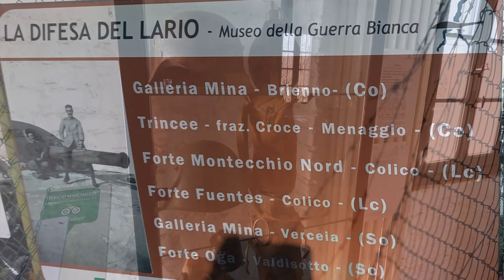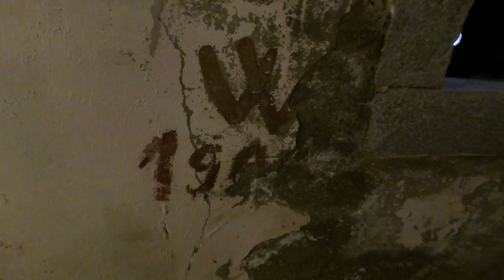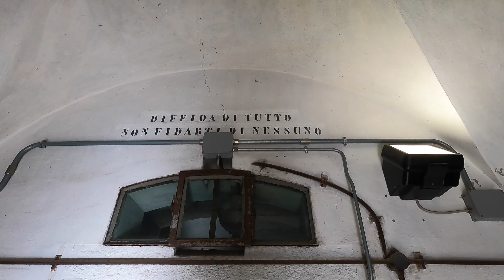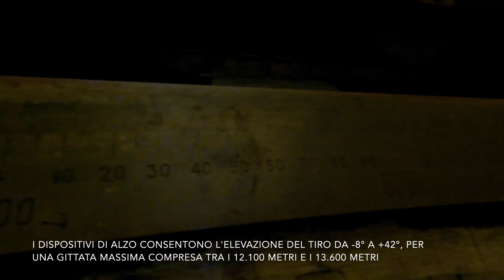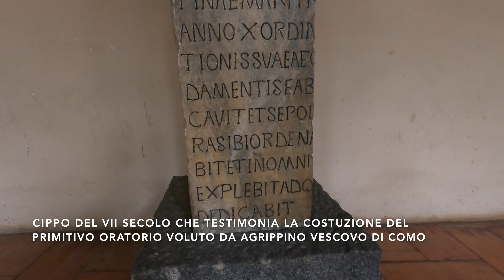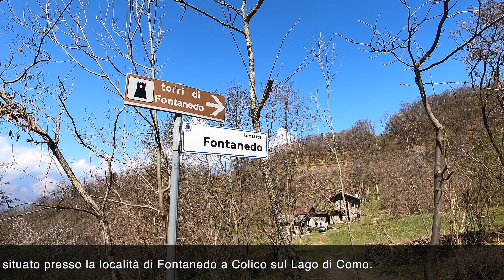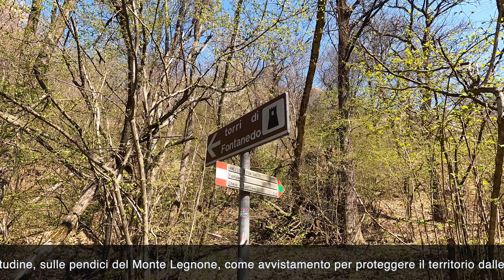Colico (Lc) 🏰 4 Fortezze e 1 Abbazia ⛪️ Storia e indicazioni 🏞 Lago di Como - Lombardia in 4K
Le Torrette a Colico:

Colico è un'antico comune di origine medievale e questo è dimostrato dalle numerose fortificazioni ancora in piedi, come le torrette. Anticamente le torrette facevano parte del complesso del caatello di Colico, non più in piedi, e fungevano da punti di controllo e doganali per le strade da e per la Valtellina.

Forte di Montecchio Nord:

Il Forte Montecchio Nord o, per esteso, Forte "Aldo Lusardi" al Montecchio Nord di Colico, è un'opera fortificata non più in uso a scopi militari, musealizzata a partire dal 2009. Il Forte fu realizzato sull'altura situata a nord-est della stazione ferroviaria di Colico chiamata Montecchio Nord, una delle quattro colline rocciose che, poste alle pendici settentrionali del monte Legnone, dominano l'Alto Lario e lo sbocco dell'Adda nel lago di Como. Posizionato strategicamente a controllo degli sbocchi delle valli che avrebbero permesso l'accesso alla Lombardia da parte di eventuali invasori svizzeri dalla Valchiavenna e austriaci dalla Valtellina, Il forte fu edificato tra il 1912 e il 1914, nell'ambito della Frontiera Nord, il sistema difensivo italiano verso la Svizzera impropriamente noto come "Linea Cadorna", con la funzione di sbarrare l'accesso settentrionale al lago di Como, una delle più importanti porte d'accesso a Milano ed alla Pianura padana, in corrispondenza della confluenza di Valtellina e Valchiavenna, interrompendo contemporaneamente, in un unico punto, le direttrici dello Spluga, del Maloja, del Bernina, dello Stelvio e, attraverso l'Aprica e del Tonale.
(Testo da Wikipedia)

Forte di Fuentes:

Il forte di Fuentes è una costruzione militare che si trova a Colico, in provincia di Lecco. Sorge sulla collina di Monteggiolo nella piana alluvionale che in passato era chiamata Pian di Colico, ora è detta Pian di Spagna. Il trivio di Fuentes era un importante crocevia tra la Valchiavenna, la Valtellina e l'Alto Lario: questo luogo conserva nel nome la memoria storica di importanti eventi che videro protagonisti i dominatori spagnoli. La concreta testimonianza della loro presenza è documentata dai ruderi di quello che fu il forte di Fuentes, situato alla sommità dell'ultimo "Montecchio" di Colico.
(Testo da Wikipedia)

Abbazia di Piona:

L'abbazia di Piona o priorato di Piona, è un'abbazia italiana che si trova sulla sponda lecchese del lago di Como, nel territorio del comune di Colico.
L'abbazia sorge sull'estremità della penisola detta Olgiasca che, protendendosi nel Lago di Como, forma una caratteristica insenatura.
(Testo da Wikipedia)

Torre di Fontanedo:

Sembra che la torre di Fontanedo venne edificata per volere di Bernabò Visconti nel 1357, sulla linea difensiva dell'Alto Lago, ma forse fu solo potenziata una struttura già esistente. Si trova a circa 700 metri più a valle del paese di Fontanedo, su un punto dominante dello sperone che scende dal versante nord del Monte Legnone. Fu costruita per proteggere il territorio dalle incursioni e salvaguardare l'importante via di comunicazione della “Scalottola”, ora nota come “Sentiero del Viandante”, che passa alla base dello sperone, in località Robustello. La strada portava da Lecco, per la Valsassina, in Valtellina e rappresentava la variante a lago della Via del Bitto, che invece valicava la montagna arrivando direttamente a Morbegno attraverso la Val Biandino e la Bocchetta di Trona. Si legge in un documento: “(I Milanesi) furono sforzati fortificare in Colico il Monteggio (Montecchio Nord, dove esistono ancora le due torrette medievali) ed il passo di Fontanedo con torri ed altre fortezze”.

Qui sotto i link dei nostri video su Castelli Rocche e Torri medievali: